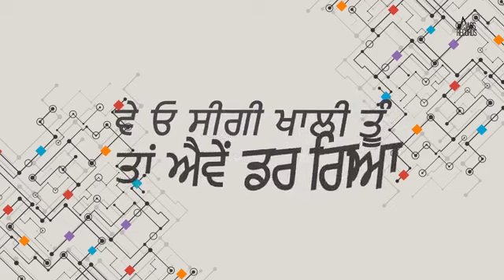Pitbull Punjabi Whatsapp Status Video !